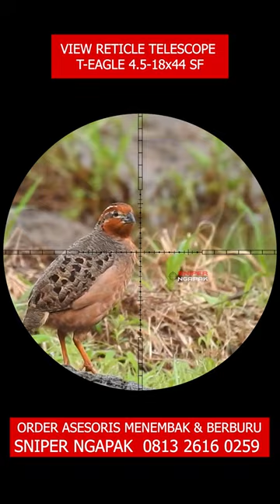VIEW RETICLE TELESCOPE T-EAGLE 4 5-18x44 SF